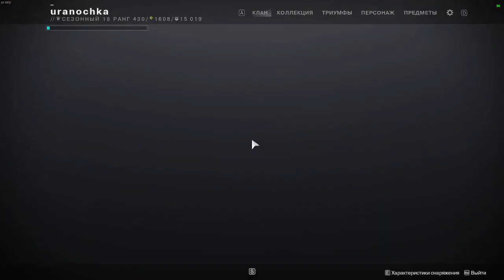"Откровение" (соло флоулесс)